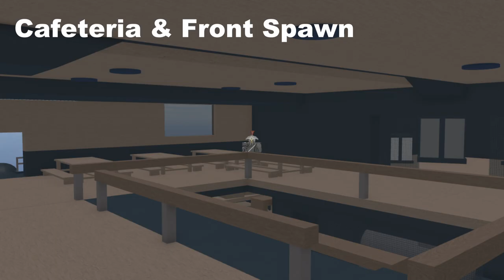Zeppelin Wars 0.69 [Dreadnought Zeppelins]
This Is One Very Big Zeppelin.

Sorry for making this video so late my video on the beta update will be much quicker and much better quality!!!

Thx To All My Peoples